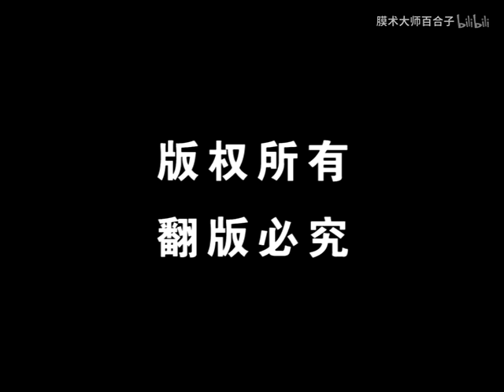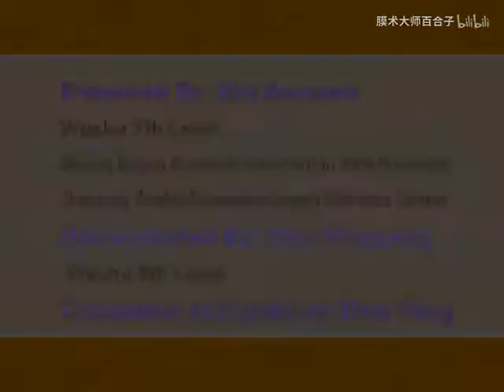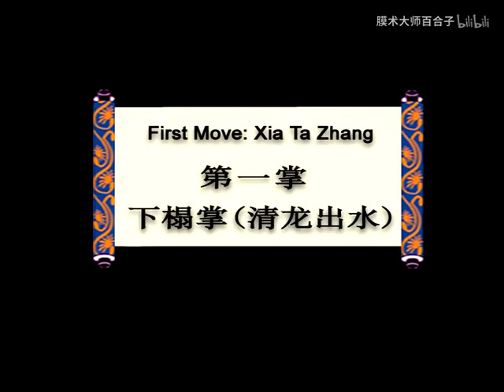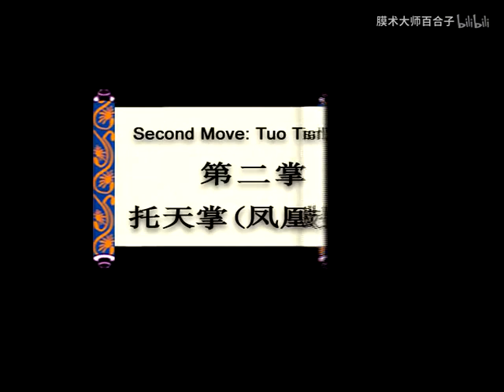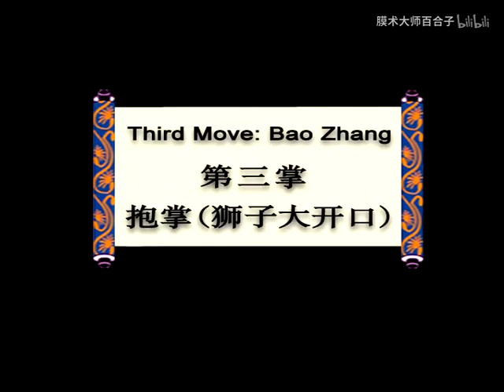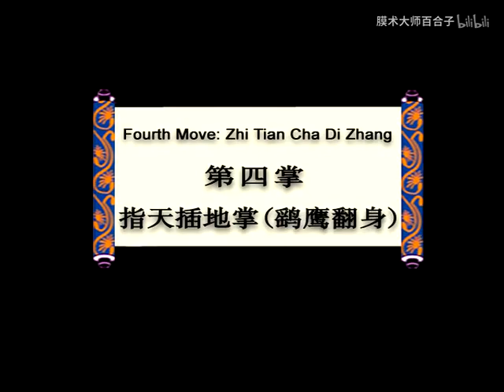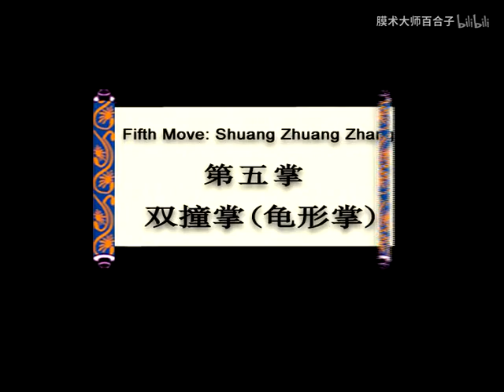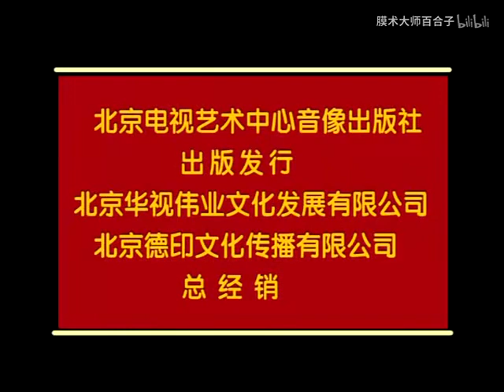传统尹派八卦掌系列 传统尹派八卦掌系列之三：定势八掌拆招攻防应用手法